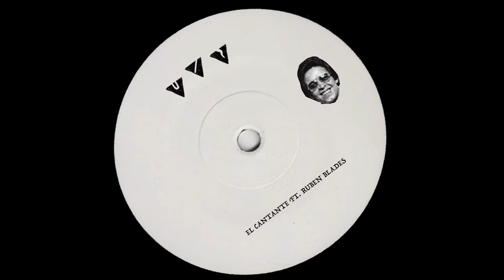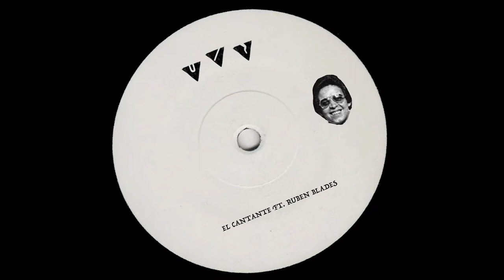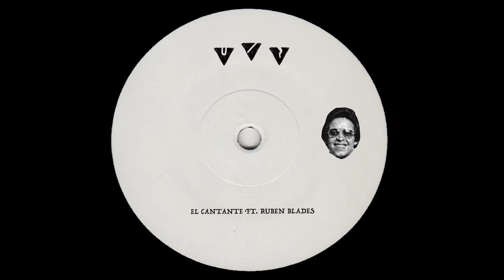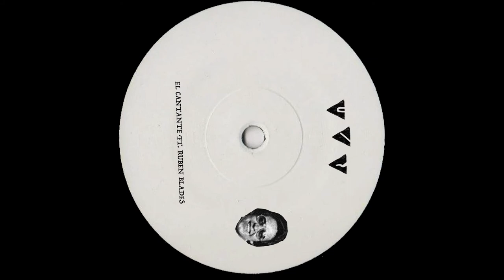Hector Lavoe - El Cantante ft. Ruben Blades (C​.​I​.​S​.​C​.​O Edit)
VENGOEDIT012

Hector Lavoe ft. Ruben Blades x C.I.S.C.O

Special thanks to karaoke version for inspiring C.I.S.C.O to edit this timeless track.